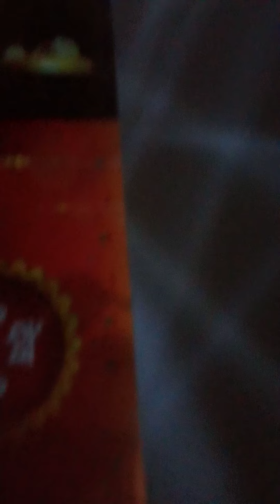25 November 2021